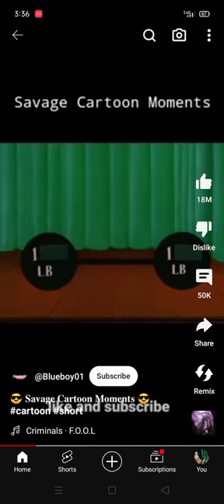😎 Savage Cartoon moments#Cartoon#short